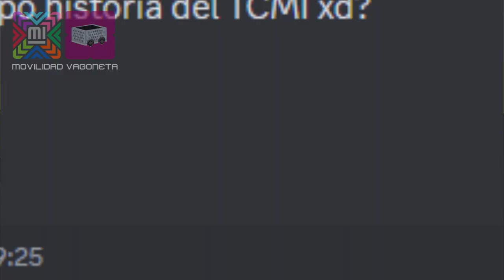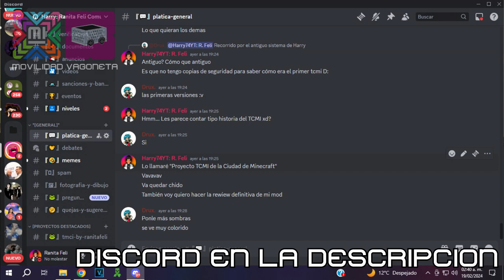PRESENTACION del CANAL | Harry: Movilidad Vagoneta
La presentacion del canal que muestra las cosas que se vienen

「🎧 Cancion / Autores(a)」